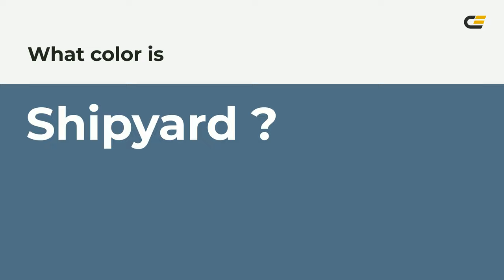Shipyard color 4f6f85 hex color - Blue color - Warm color 4f6f85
What color is Shipyard ? 4f6f85 hex color - Blue color - Warm color 4f6f85

Hex 4f6f85 Color Code is also known as Shipyard color.